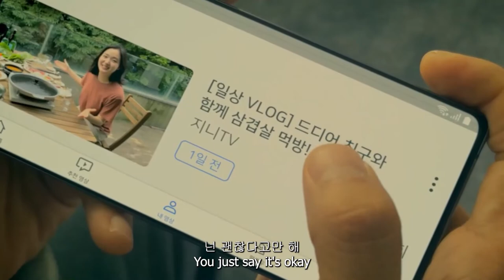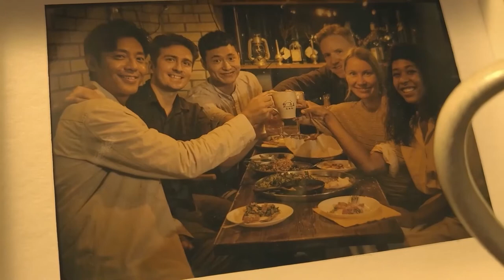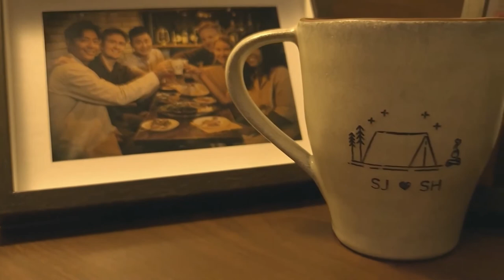[MV] 공항로 (Airport Goodbyes) (Prod. 검정치마 (The Black Skirts)) - 웬디 WENDY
Fan-made music video of 공항로 (Prod. 검정치마) sung by 레드벨벳 웬디 ㅡ Airport Goodbyes (Prod. The Black Skirts) sung by Red Velvet WENDY

Movie in the video:
언택트 (Untact) (2020)
Starring Kim Go Eun 김고은, Kim Ju Hun (김주헌)

About Untact (2020) Movie: "A short film that reflects the era of the spread of the novel coronavirus (COVID-19) infection. The film shows what happens in a situation where a separated man and woman cannot meet face to face due to the situation with COVID-19. The main character went to study abroad and then returned to Korea, but spent a 14-day period of self-isolation. The heroine misses him, but is forced to communicate without contact."

English Translation Lyrics: Genius

Non-commercial use; I do not gain profits from this video